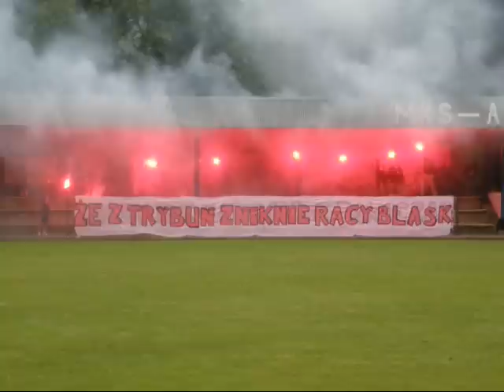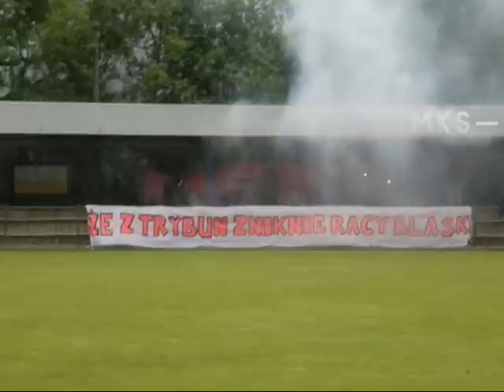MKS Alwernia - Garbarnia Kraków - oprawa.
Sektorówka została niestety zaprezentowana nie po naszej myśli - przeszkadzał w tym wiatr , miała ona zostać zrzucona z dachu (wygladałaby wyraźniej) niestety jej dolna część została przysłonięta w wyniku prezentacji na trybunie.

Na płocie widnieje napis:Nigdy nie nadejdzie taki czas ,że z trybun zniknie racy blask.